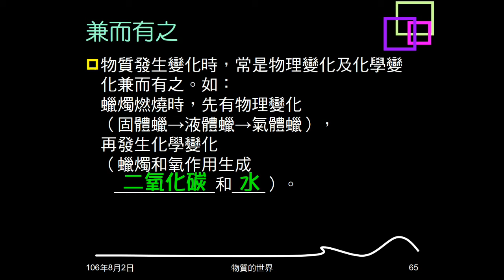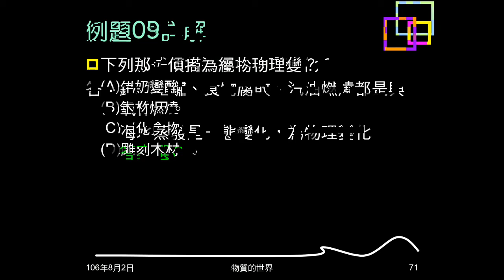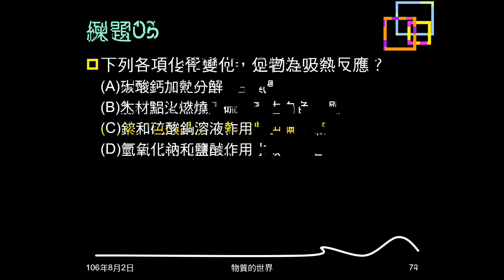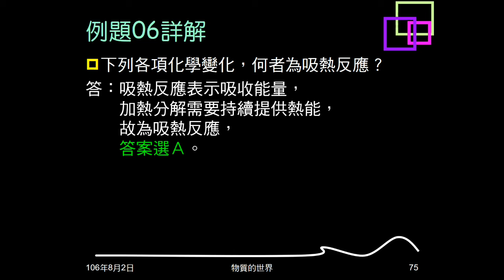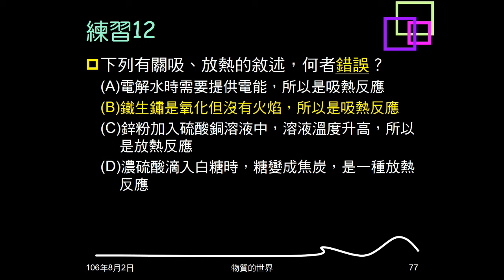106學年複習物質的世界11：例題04~06；練習07~12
例題04問關於大理石加鹽酸的反應，敘述何者正確。練習07、08問何者為化學變化。例題05、練習09、10問何者屬物理變化。例題06問何者為吸熱反應。練習11、12問關於化學反應與能量、吸熱或放熱的敘述，何者錯誤。